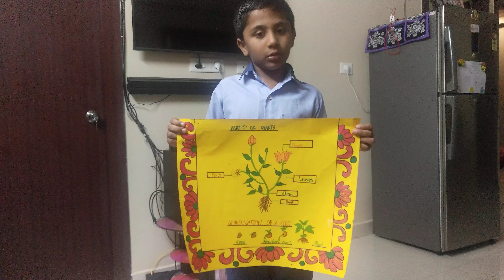Behind the scene of a School Project